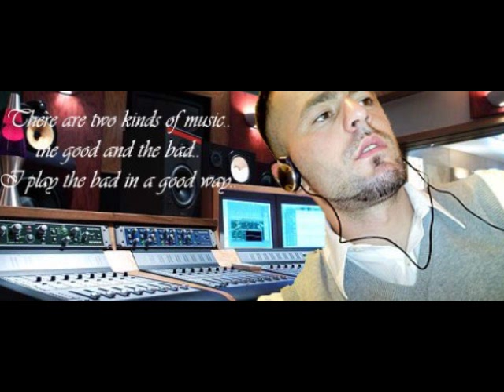zhgenjimet_ Flamer M-k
hip-hop, guitar, shqip, jeta asthu sic esht, sfidat e veta,larg familjes,emigrimi, gabimet, gurbet, kthesa